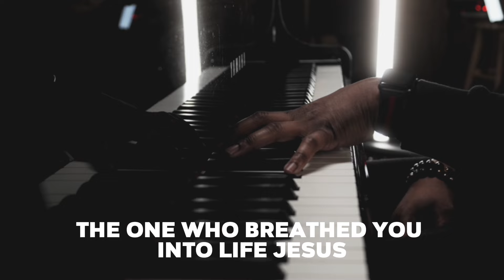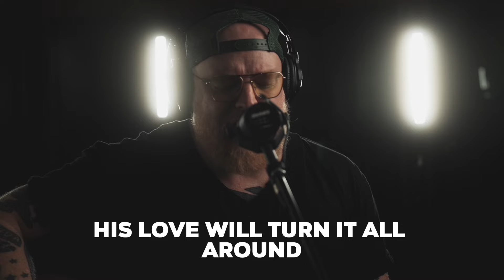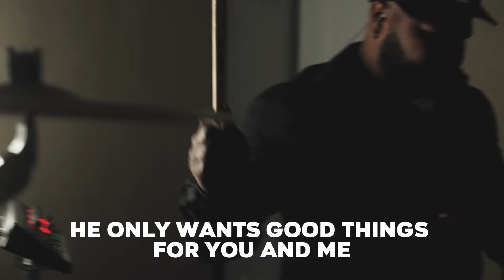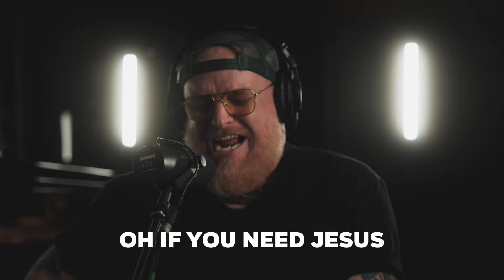DO YOU NEED A MIRACLE? Studio Sessions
If you need a miracle then you've come to the RIGHT PLACE at the RIGHT TIME, if you've come to JESUS! This song is worship that reminds us that JESUS is the source. When you come to Him, you have come to the One who is LIFE.

LYRICS
If Hope is getting hard to find
Remember who is on your side
The one who breathed you into life
Jesus, Jesus Christ

If you need a miracle
If you need impossible
You’ve come to the right place
You’ve come at the right time

This is where the weak are strong
This is where our helps comes from

So bring all your fear and doubt
His love will turn it all around
The troubles of this world will bow
Before him now

He only wants good things for His children
He only wants good things for you and me
Mercy after mercy
Morning after morning

If you need Jesus
If need the King of kings